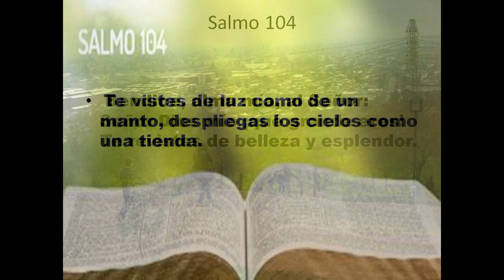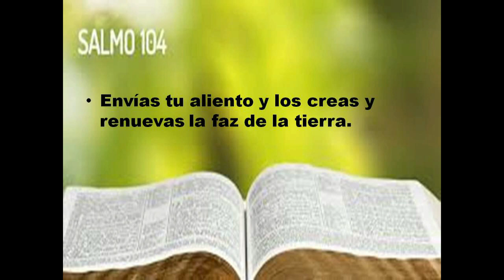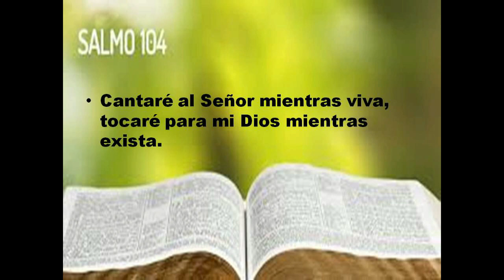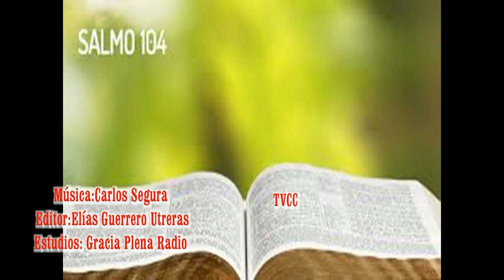GOTITAS DEL ESPIRITU SANTO 14 DIC 2020 hd b